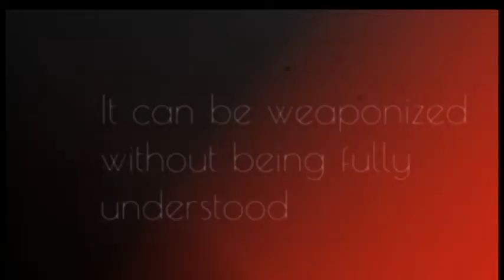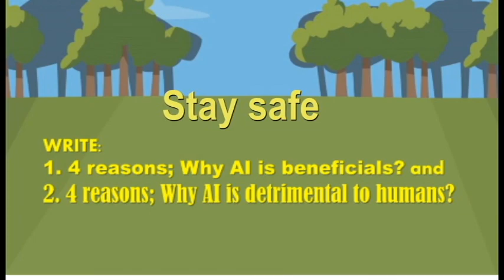Is Artificial Intelligence (AI) a Tool or a Threat?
This video is a re-upload after editing for the purpose of complementing AI Technology Class for grade 10 only. Credit is due to 365 Data Science.